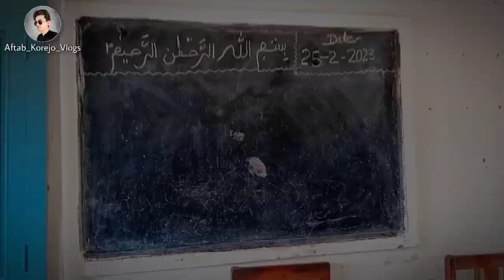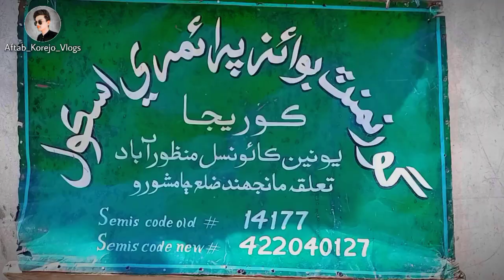Go To Primary School 🏫👑 || Boht Maza Aya Yaar || Don't miss End